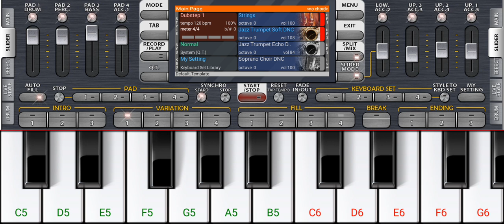Mere Ghare Ram Aaye Hain || full piano music|| @organ music